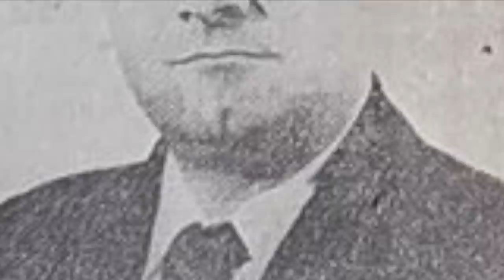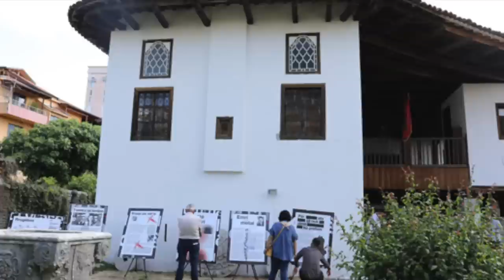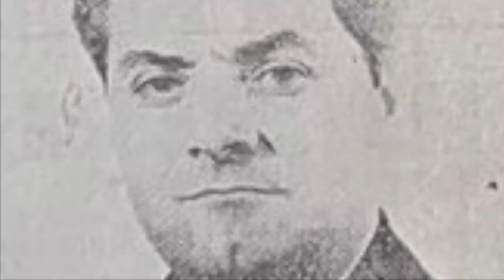Hekuran Isai: Kam 40 vjet punë dhe nuk kam lekë për frigorifer e lavatriçe